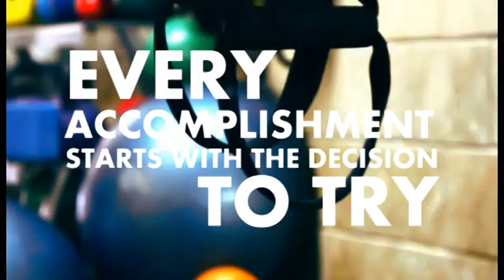AZ GYM AD2